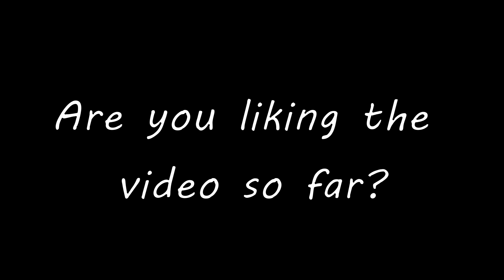Hyper Japan July 2022 Cosplay Music Video ft Genshin Impact, Jujustu Kaisen, Spy X Family etc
I returned to Hyper Japan after its long break during pandemic and decided to make my SECOND con CMV with cosplayers from popular online media such as Genshin Impact, Jujustu Kaisen and Spy X Family!

For this con I experimented with my new gimbal and camera, after much struggle of trying to figure out how to work it, I think this video has a success for trying out my new equipment. :)